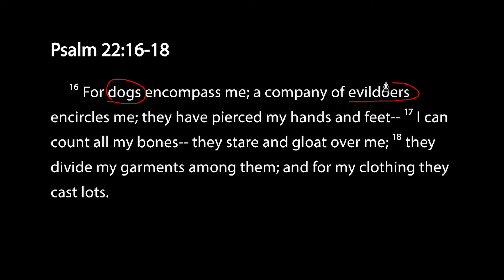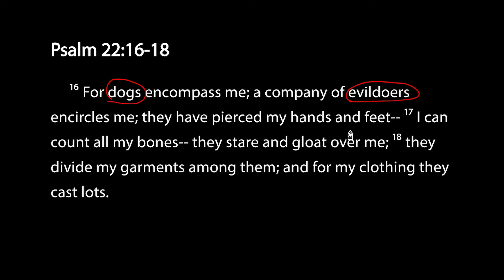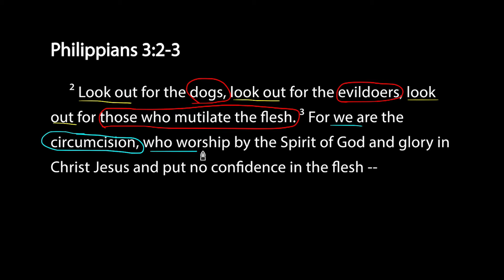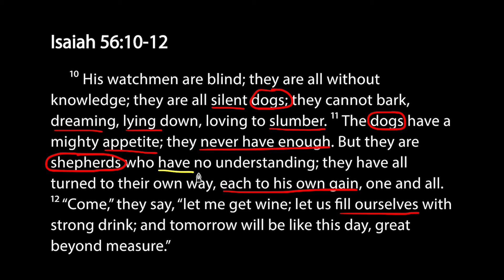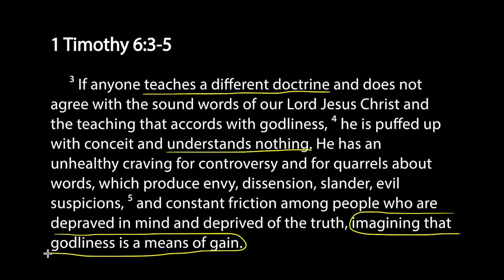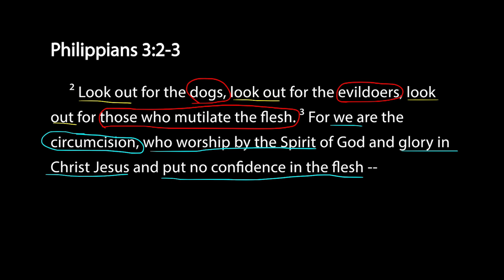Savoring Scripture - Philippians 3:2-3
A close look at Philippians 3:2-3.